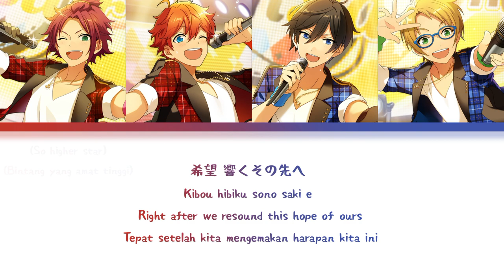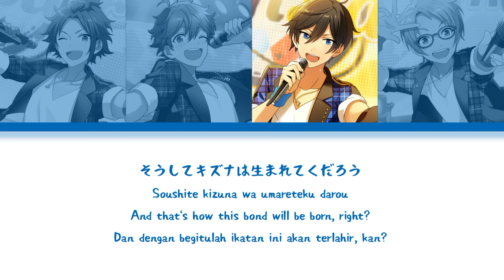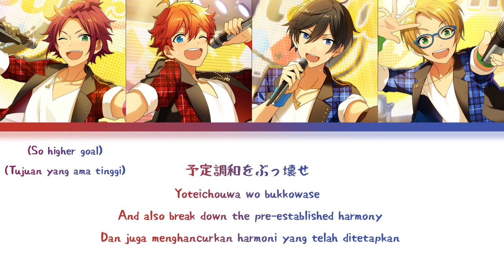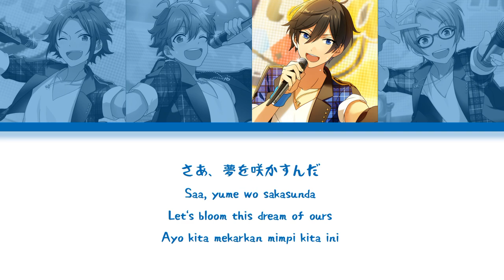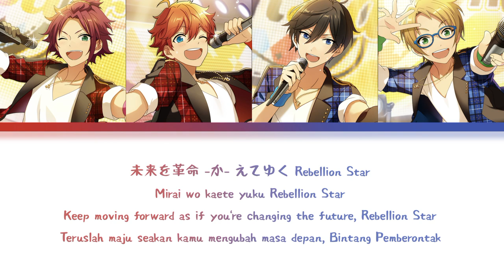【ES】 Rebellion Star - Trickstar「KAN/ROM/ENG/IND」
♪ Title Song : Rebellion Star
♪ Artist :
› Hidaka Hokuto → (CV : Hosoya Yoshimasa)
› Akehoshi Subaru → (CV : Kakihara Tetsuya)
› Yuuki Makoto → (CV : Morikubo Shotarou)
› Isara Mao → (CV : Yuki Kaji)

♪ Album :
Ensemble Stars! Unit Song CD Vol.8 Trickstar
♪ Lyrics :

Go way! Koko kara hajimaru
(Starting the life)
Kanousei to iu hikari de
Mirai kanadete yuku Rebellion Star

Nagasaregachi na hibi ni Good bye mezameyou
Fumikoeru boodaarain wa jibun no naka
"Kiyou na ikikata" tte nigemichi wa nai
Step by step!!
Kirakira na shiin mitsuke ni yukou

Butsukari katatta
Kinou no miraizu
Kyou no hoshizora no you ni
Bokura wo... michibiku darou

Ike! Dare yori tooku e
(So higher star)
Kibou hibiku sono saki e
(Reach for the star)
Hitori janai dakara hikaru
Trickstar

(Starting the life)
Mirai wo kaete yuku Rebellion Star

Tsutaetai koto wa tanjun de wakatteru
Sore nanoni guruguru nanmon ni omoetara
Minna de nayanjau no mo ii kamo ne
Try and try!!
Soushite kizuna wa umareteku darou

Houkago sagashita risou no fureezu
Maiku koshi kaze ni nose
Omoi wo... todoketai kara

Ima, zenryoku de idonde
(So higher goal)
Yoteichouwa wo bukkowase
(Making new world)
Souzou ijou makiokosu sa
Dreaming star

Alright! Machigatte mo ii
(Starting the live)
Yume no kodou ni makasete
Mirai tobikonde miyou yo Life goes on!

Donna toki mo “rashiku” iyou
Sore wa kanpeki yori mo daiji na koto
Tsukisusumu sa... zutto
Ichiban mitai Vision mezashite
Tomaranai de kakeagatte
Sono keshiki wo dakishimeyou

Ureshii toki ni waratte
Sou, toki ni kizutsuite
Onaji kimochi wakachiatte ashita e

Saa, yume wo sakasunda
Kimarikitta ruuru wo koete
Sekai wo nurikaeru uta ga aru kara...
Kono te no naka

(So higher star)
Kiramekiau seiza ni nare
Trickstar